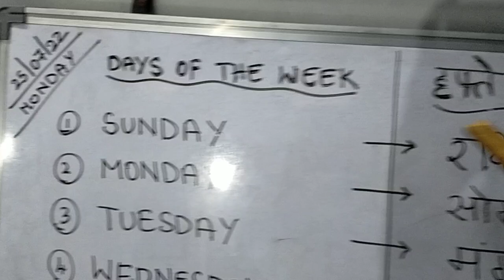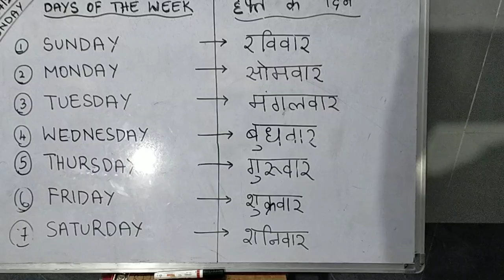HAFTE KE DIN KAVITA- Days of the week in Hindi - Hindi Kavita - Hafte ke din song - MTC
Dear Viewers,
In this video, we will learn days of the week in Hindi. Easy & Fun to learn. Enjoy the Hafte ke Din song with MTC kids.

Happy to Help. Rising by lifting others.

                                                                                         Founder & Tutor,
                                                                                                    MTC